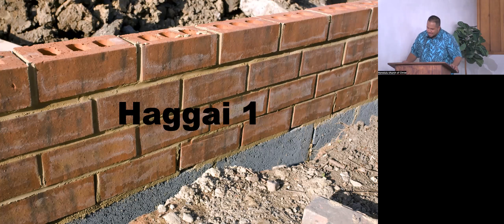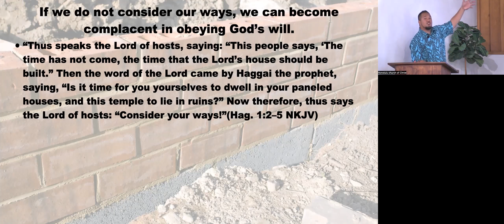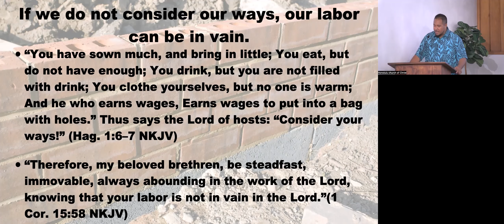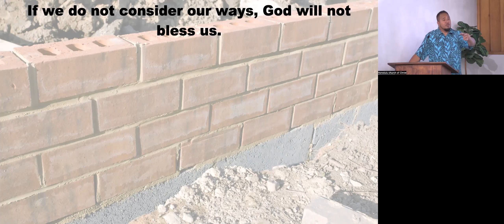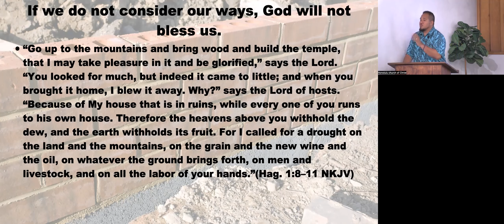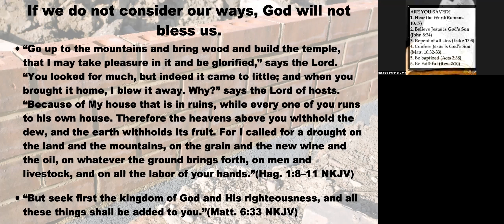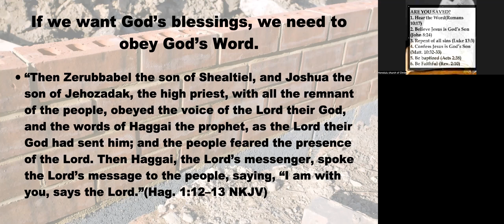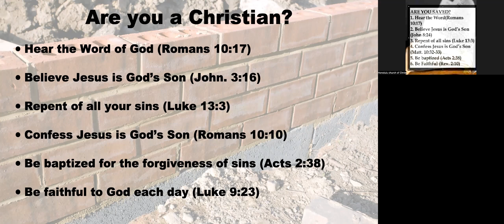Consider Your Ways